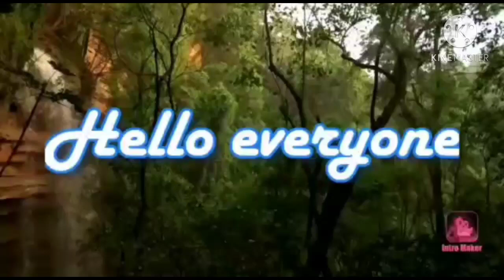5 ನಿಮಿಷದಲ್ಲಿ ದಿಡೀರ್ ರಸಂ ಮಾಡುವುದು ಹೇಗೆ ನೋಡಿ /within 5 min Quick rasam recipe 😋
Today I have shared the recipe for bachulers easy nd quick rasm recipe
with in 5 mints we can prepare ths recipe
plss try tha recipe